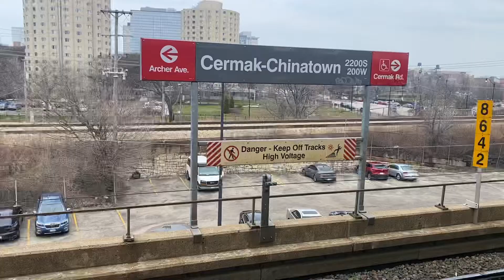Jalan jalan di China Town Chicago Cermark